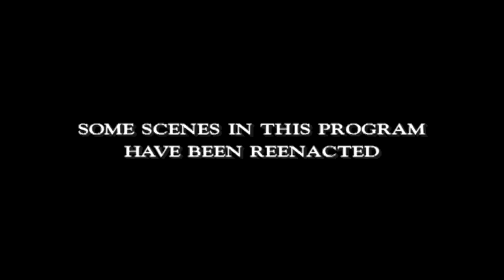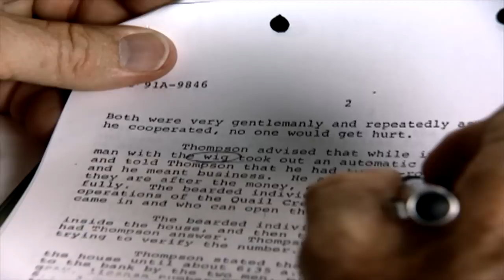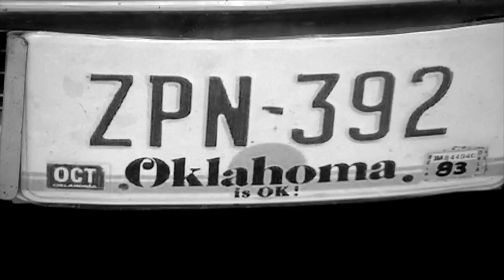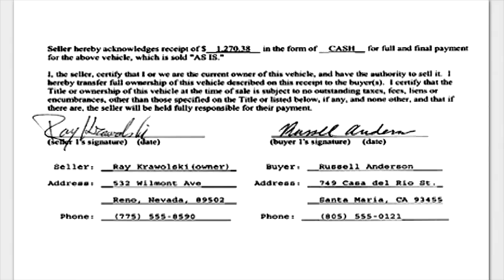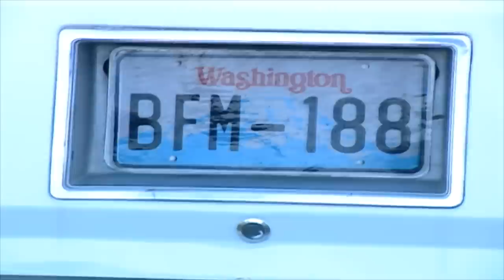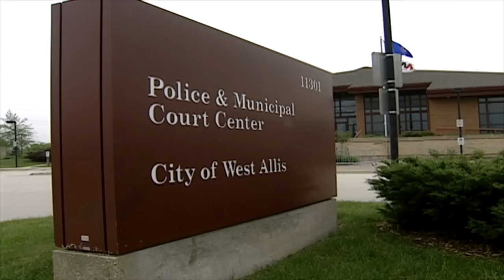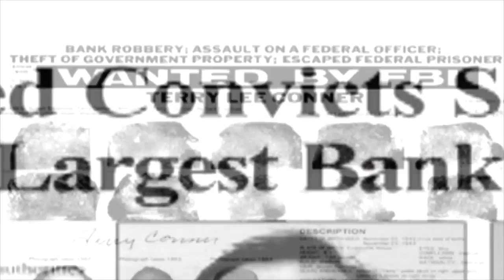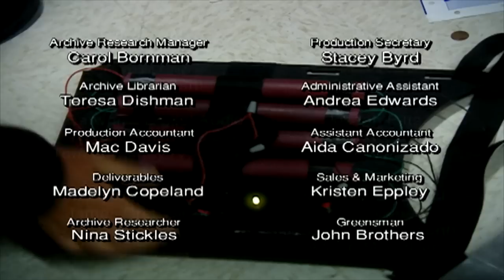Home Invaders | The FBI Files | FD Crime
On June 19, 1985, convicted bank robber Terry Conner and his partner-in-crime, Joseph Dougherty, escaped on their way to Dougherty's trial. In September, the fugitives used Conner's old m.o. to make the biggest bank robbery in Wisconsin history.